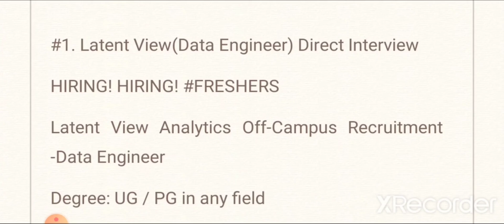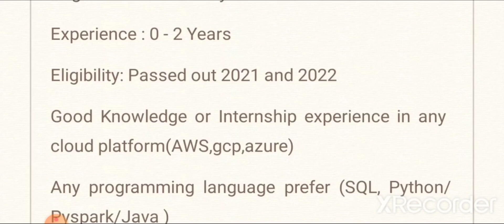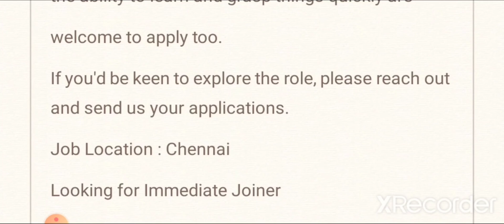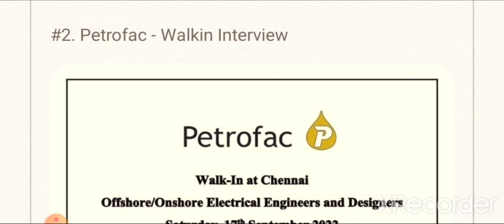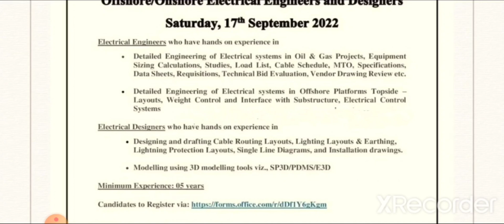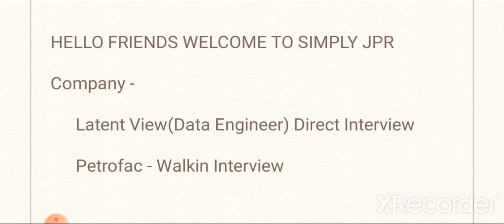Direct Interview 🔥 Data Engineer & Electrical Engg Jobs - Latent View,Petrofac ltd | Any Degree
Apply Details 👇

Hcl Technologies - Walkin Interview 🔥/ Any Degree - Full Details

Latent View(Data Engineer) Direct Interview

Petrofac - Walkin Interview

Walkin Interview - 17th September 2022, Saturday
Venue - Block 9-B, 7th Floor,DLF Infocity,Ramapuram, chennai